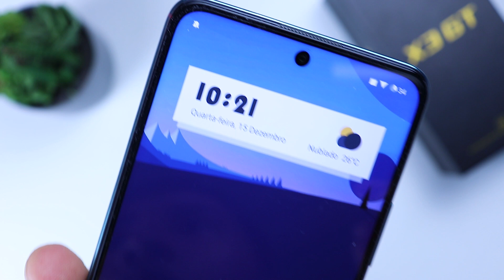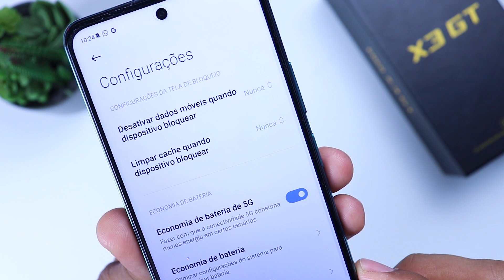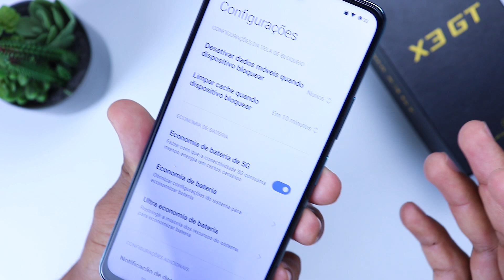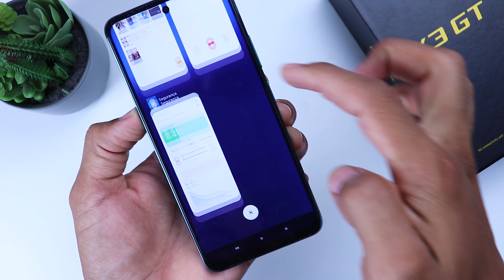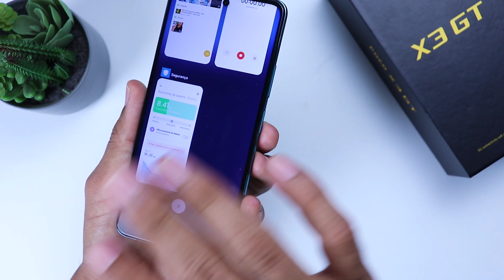ATIVE ISSO URGENTE!!! QUE NUNCA MAIS TEU XIAOMI VAI TRAVAR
NESTE VÍDEO VENHO MOSTRAR UMA DICA INCRÍVEL PARA AUMENTAR O DESEMPENHO E DIMINUIR O CONSUMO DE BATERIA DO CELULAR XIAOMI.

➥ 𝗣𝗮𝗿𝘁𝗶𝗰𝗶𝗽𝗲 𝗱𝗼 𝗻𝗼𝘀𝘀𝗼 𝗴𝗿𝘂𝗽𝗼 𝗱𝗲 𝗼𝗳𝗲𝗿𝘁𝗮𝘀 𝗻𝗼 𝘁𝗲𝗹𝗲𝗴𝗿𝗮𝗺

𝙎𝙤𝙗𝙧𝙚 𝙤 𝘾𝙖𝙣𝙖𝙡:
Câmera que usamos: CANON SL2 + LENTE DO KIT (18:55)
Microfone lapela: Sony ECM-CS3 e Boya by-m1
PC: Core i5, 16GB RAM, SSD 240 ainda sem placa de vídeo
Notebook DELL: Core i3, 8GB RAM, SSD 240GB
Programa de edição: Adobe Premiere Pro
Programa de edição de fotos: PHOTOSHOP